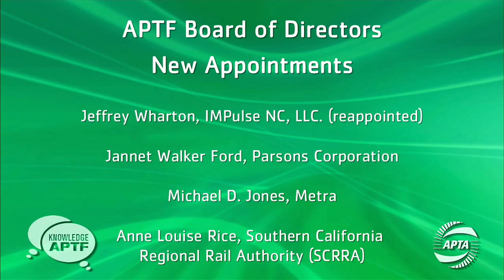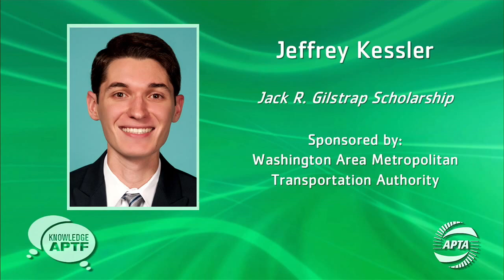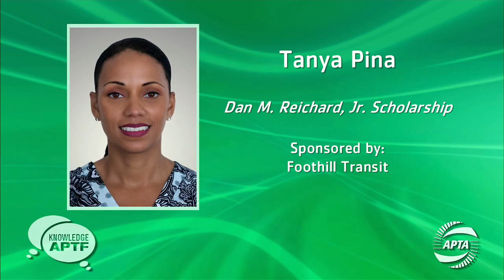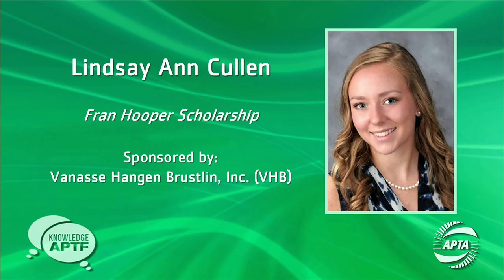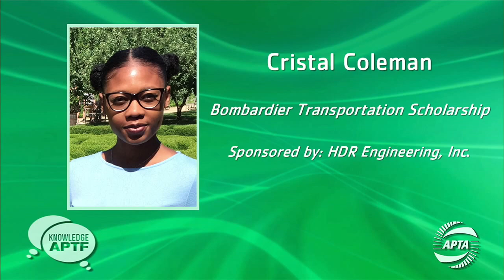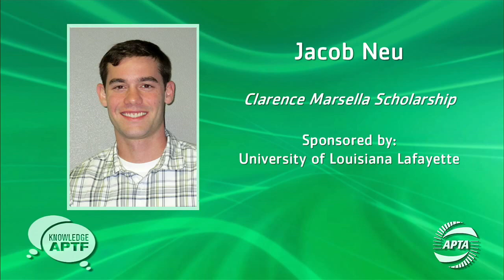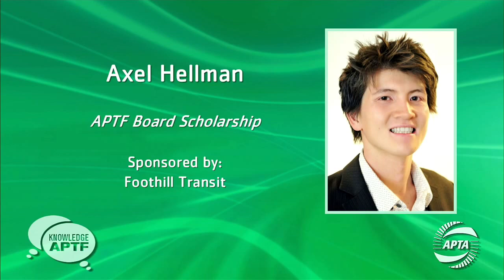APTA 2016 ANNUAL MEETING: APTF Scholarship Awards: Building Leaders for the Future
APTF provides scholarships to deserving students interested in the transit field. Applicants should demonstrate a continued interest in a career in the public transportation industry, high academic achievement, and need for financial assistance. Selections will be made without regard to disability, race, color, religion, sex or ethnic origin.  It is the intent of this Foundation to provide equal opportunity and consideration to all qualified individuals.